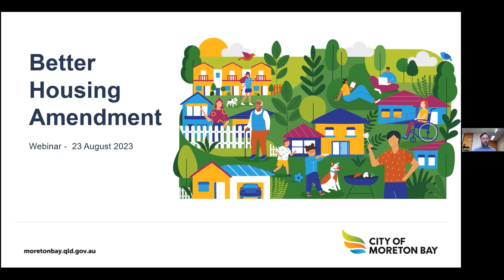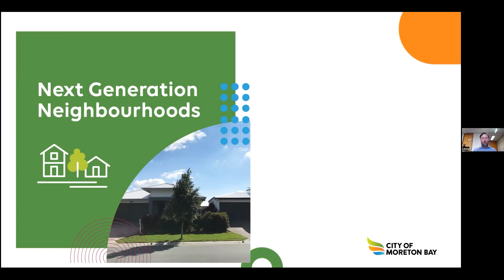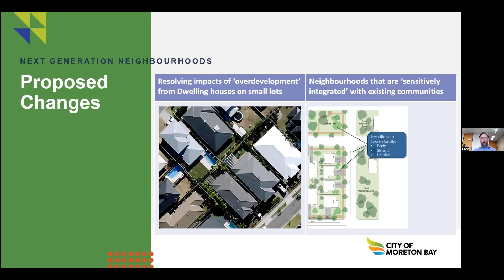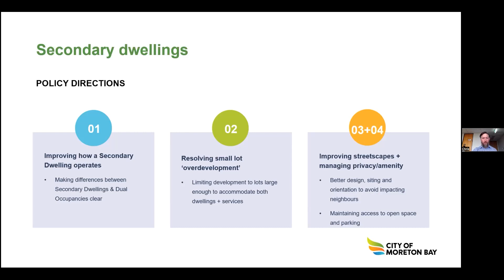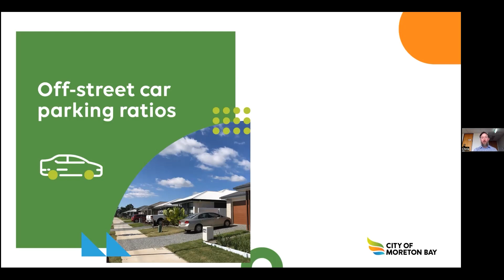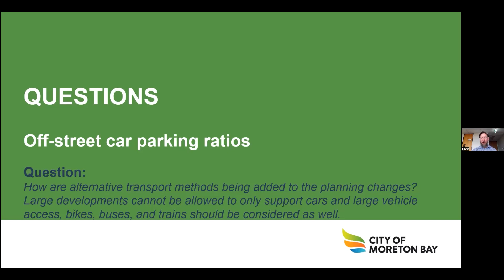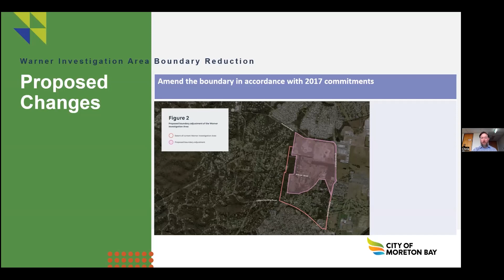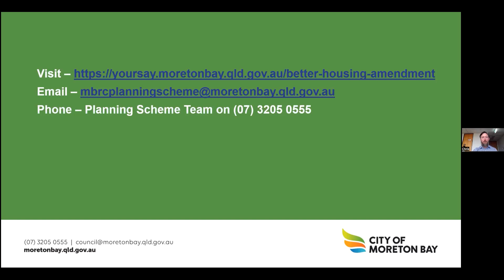Better Housing Amendment Webinar